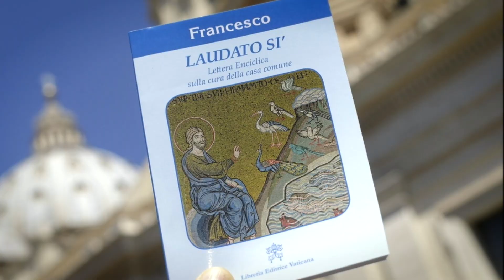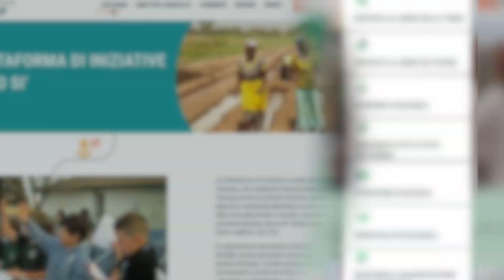Messaggio del Rettor Maggiore per la Giornata Mondiale della Terra 2022